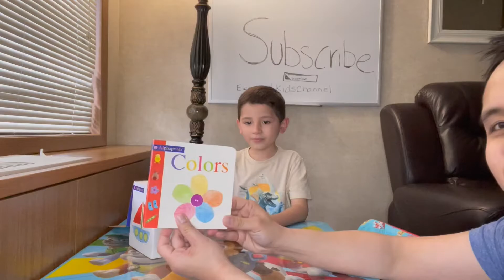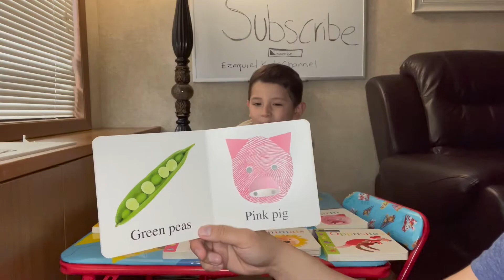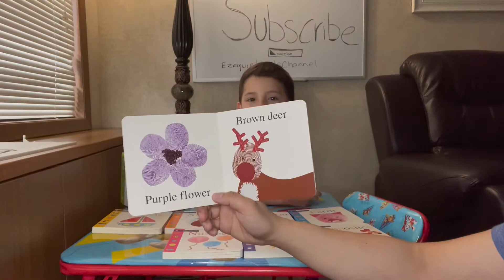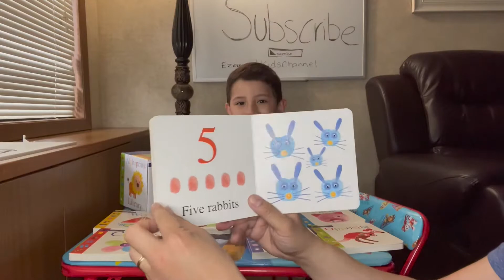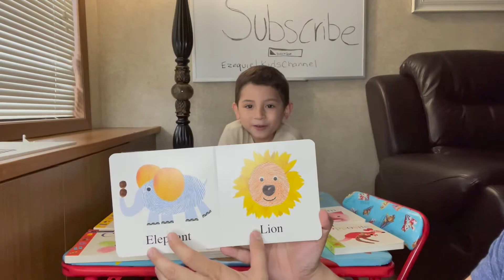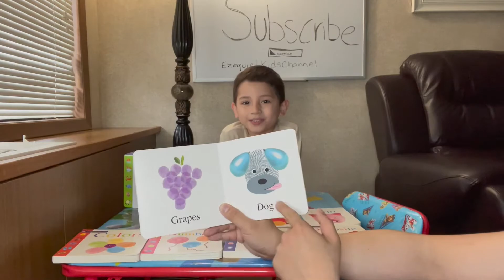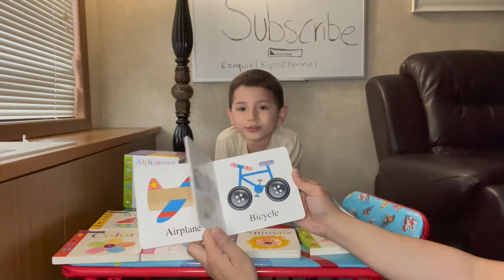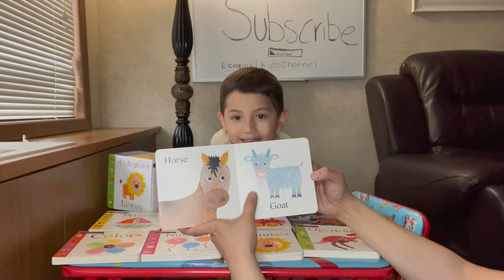Learning Colors, Shapes, Words, Numbers And Animals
LEARNING COLORS, SHAPES, WORDS, NUMBERS, ANIMALS